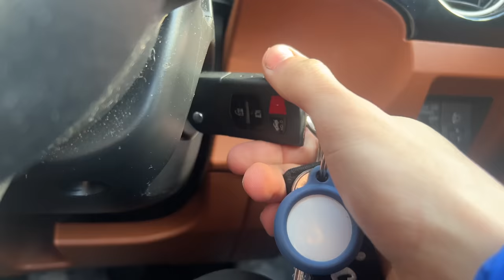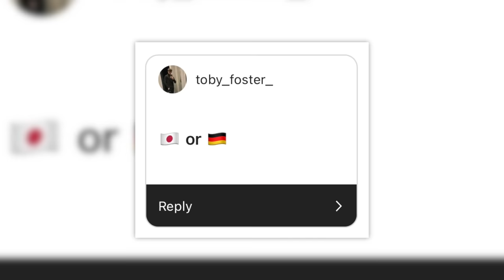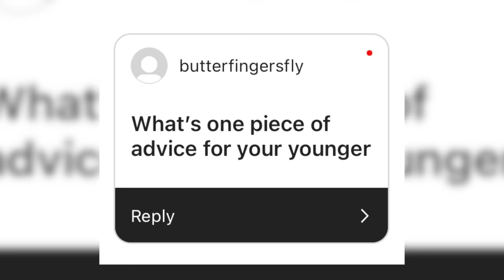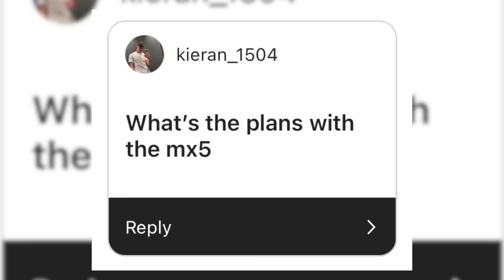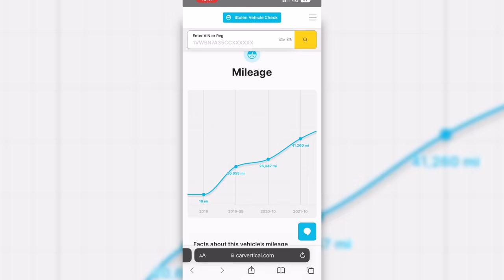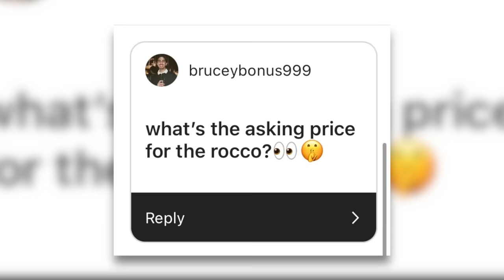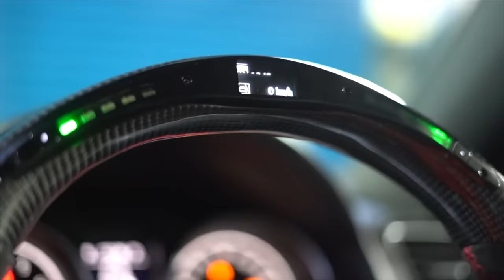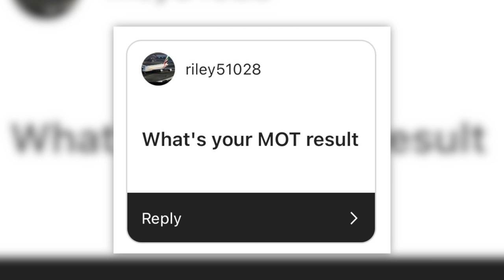THE SCIROCCO IS UP FOR SALE...